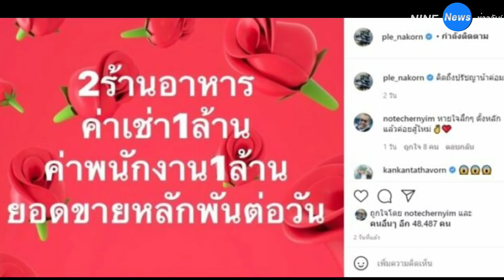"เปิ้ล นาคร" เปิดใจจุดยืนการเมือง เข้าใจแล้วโปรดหยุดถล่ม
กลายเป็นถูกลากโยงเข้าสู่ประเด็นดราม่าการเมือง หลัง เปิ้ล นาคร ออกมาโพสต์ข้อความในไอจีส่วนตัวว่า

"2 ร้านอาหาร ค่าเช่า 1 ล้าน ค่าพนักงาน 1 ล้าน ยอดขายหลักพันต่อวัน"

 เจอคอมเมนต์ถามว่า "พี่เป่านกหวีดเอาเข้ามาเองป่ะคะ" ก่อนดราม่าผสมโรงถล่มอีกเพียบแซะนกหวีดติดคอบ้างอะไรบ้าง

ล่าสุด เปิ้ล นาคร เปิดใจครั้งแรกถึงจุดยืนทางการเมืองของตัวเองว่า

ดราม่าที่เกิดขึ้นอยู่ในขณะนี้ว่า ก็เข้าใจเขา คือมันเป็นการตัดพ้อของตัวเง แล้วสิ่งที่เราพูดไป เราไม่ได้ต้องการจะด่าใคร เพราะเราไม่ใช่คนชอบด่า สิ่งที่เกิดขึ้นตอนนี้เกิดขึ้นจากโรคภัยธรรมชาติและเกิดขึ้นทั่วโลก ส่วนมากคนที่ด่าเราก็น่าจะคนเดิมๆ เอาภาพเก่าเรามาโพสต์แล้วบอกว่า "ก็มึงเป่านกหวีดเรียกเขามาเอง อันนี้พี่เปิ้ลเข้าใจว่าเขาไม่เคยรู้เรื่องบางเรื่องที่พี่เปิ้ลไม่เคยเล่าให้ใครฟัง ถ้าจะด่าต่อก็ว่ากันไป ม็อบเป่านกหวีด พี่เปิ้ลไปมาจริง แต่สิ่งหนึ่งที่คนไม่เคยรู้เลยคือ พี่เปิ้ลไปมาแล้วทุกม็อบ ม็อบเสื้อแดงก็ไป ม็อบเสื้อเหลืองก็ไป ม็อบเป่านกหวีดก็ไป แต่ไปม็อบละ 1 วันนะ เพราะตัวเองอยากรู้ อยากหาคำตอบว่าคนที่ไปกำลังพูดคุยอะไรกัน

สุดท้ายก็ได้ข้อสรุปมา 2 ข้อ

ข้อแรกคนที่ไปม็อบคือคนดีทุกคน คนที่มีจิตใจอยากจะเห็นประเทศ ณ ตอนนั้นดีกว่าเดิม

ข้อที่ 2 สิ่งที่ตนได้เห็นทำให้รู้เลยว่า มันไม่ใช่หน้าที่ตนแล้ว ตนขอทำหน้าที่ของตัวเองให้ดีที่สุดดีกว่า เพื่อที่วันหนึ่งถ้าประสบความสำเร็จก็จะได้ไปช่วยคนที่แย่กว่าได้

ตนขอชื่นชมคนที่ไปต่อสู้ตรงนั้น แต่ตนไม่มีปัญญาแล้ว ขอหยุดการเป็นนักรบ แล้วออกมาเป็นกองหนุนดีกว่า ใครรบกันแล้วบาดเจ็บ ตนจะเข้าไปเยียวยา และต่อให้คนที่ด่าตนหยาบ ๆ ตนก็พร้อมเดินเข้าไปถามว่าเขาขาดเหลืออะไร ถ้าช่วยได้ก็จะช่วย เพราะตนรักทุกคน นั่นคือจุดยืนที่ตนเลือกที่จะเป็นแล้วในวันนี้